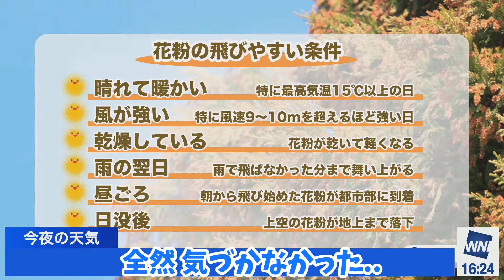【山口剛央】【内田侑希】ひよこです※即答【ウェザーニュース切り抜き】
2023年2月14日(火)のウェザーニュースLiVEからの切り抜きです。
山口さんの解答速度！w

当チャンネルはウェザーニュースLiVE切り抜きチャンネルです。
投稿動画はウェザーニュースLiVEの切り抜き動画ガイドラインに沿って制作いたします。